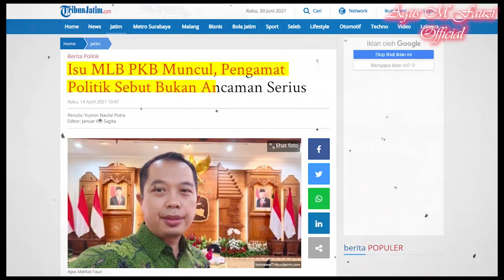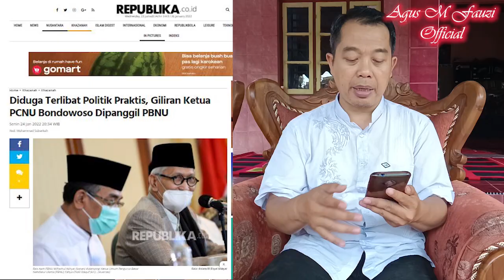Hubungan NU dan PKB, Pemanggilan 3 PCNU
Begini Hubungan NU dan PKB setelahPemanggilan 3 PCNU (Sidoarjo, Banyuwangi dan Bondowoso). @agusmfauziofficial7543